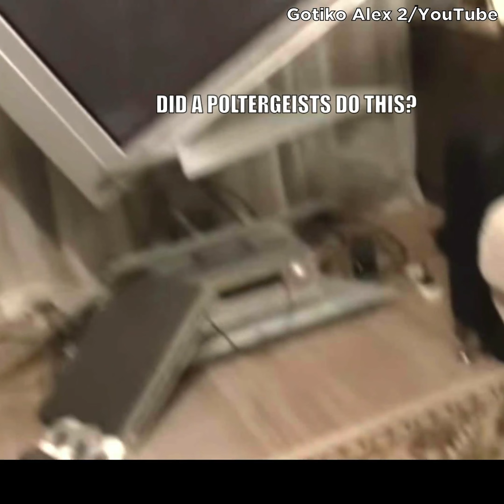Scary Videos That Are Freaking People Out 😱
Today on Chills Clips: Scary Videos That Are Freaking People Out. You might know me as the Top15s narrator, the Chills YouTuber, Dylan or just the guy with a monotone voice. My top creepy countdown videos always give an in-depth analysis of scary internet videos that are strange, bizarre, mysterious, and sometimes unexplainable in hopes of determining if said scary videos are real or fake.

Chapters:
00:00 Clip 1
01:26 Clip 2
02:30 Clip 3
03:43 Clip 4
04:48 Clip 5
05:40 Clip 6
06:37 Clip 7
07:49 Clip 8
08:39 Clip 9
10:01 Clip 10